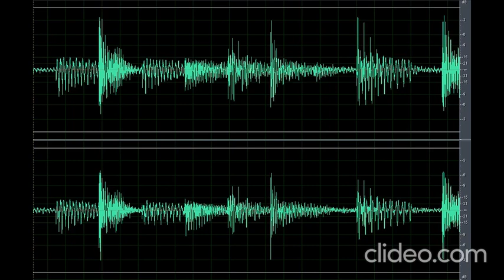Sound Scary Creepy Ambiance 7 (Nakakatakot)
Download the scary sound creepy ambiance 7 (nakakatakot) clip here for free OR CLICK here if the shortened link is no longer working